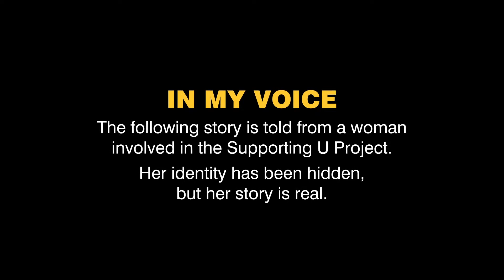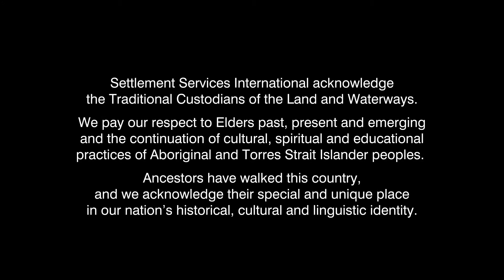In My Voice - South East Asia (English)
In My Voice is a set of vignettes (short video clips) that tell the stories of Domestic & Family Violence (DFV) in different migrant communities. These stories are told by Supporting U women leaders, who describe the struggles faced helping women with DFV from their communities.

Learn more about the cultural nuances of South East Asia from one of our Supporting U Leaders. She discusses how men often lead families and that divorce is not permitted as it brings shame on the wider family.

The stories are told from women who are involved in the Support U Project. Their identities have been hidden, but their stories are real.

The Supporting U Project was funded under the COVID-19 Domestic and Family Violence Grant by Women NSW.